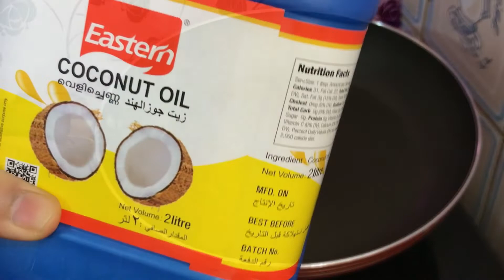Fish Fry Kerala Style / ഇനി Fish Fry വളരെ രുചിയോടെ...😷🥰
Fish Fry Kerala Style Healthy Recipe. 😷🥰

- A low fat fish
- Good source of protein, phosphorus, Vitamin B-12 etc

A lock down activity at home
Stay home
Stay safe
Stay healthy